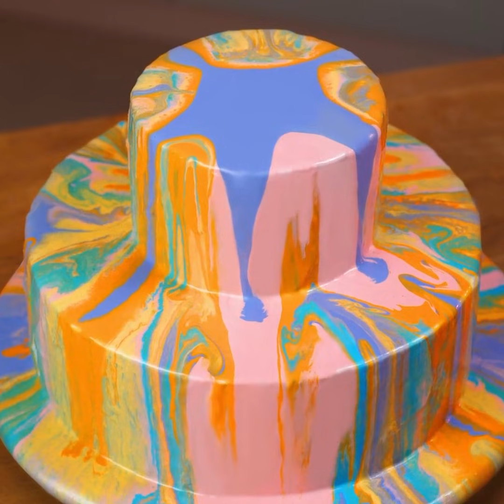33 RECEITAS DE DOCES E TRUQUES COM MASSA QUE TANTO PROFISSIONAIS QUANTO INICIANTES PRECISAM SABER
MINUTAGENS:

0:08 Pita doce

0:32 Truques com massa

0:59 Chocolates

1:16 Coquetel

1:48 Receita na forma de gelo

2:19 Bolos de coração

3:17 Truque com rack de resfriamento

4:00 Pratos comestíveis